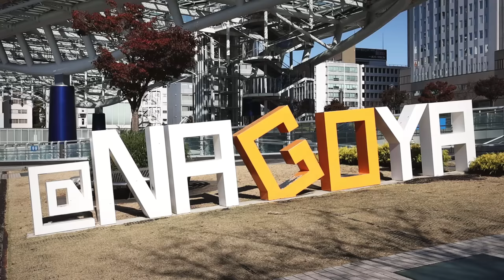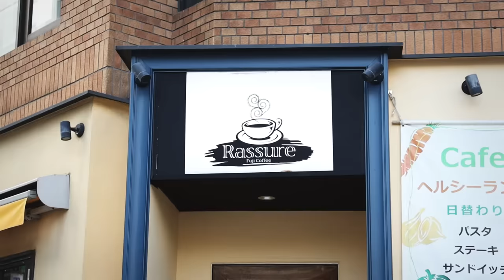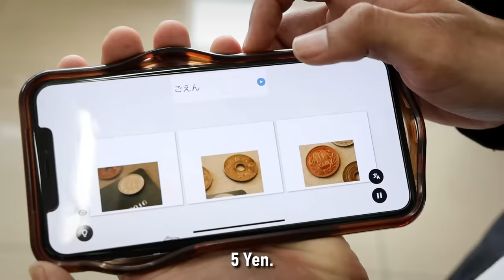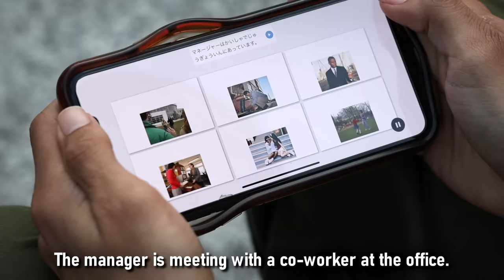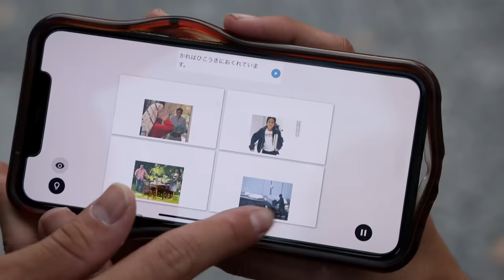NAGOYA JAPAN SKATE LIFE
Spending the week out in Nagoya skating & exploring around the city.

Insta: @ErasedXProject, @LuisMoraVids, @Kyonosuke_Yamashita, @Sk8_strawberry, @Michihiro_Maruyama, @KenMiyajima.